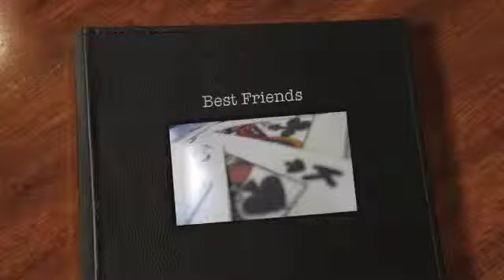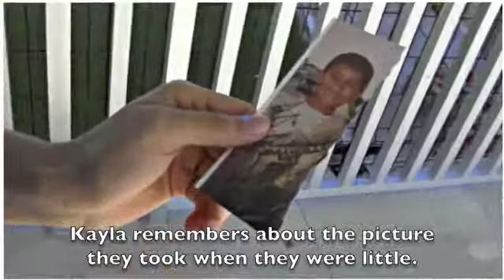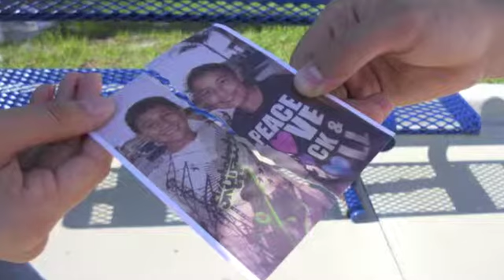Best Friends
Project :)